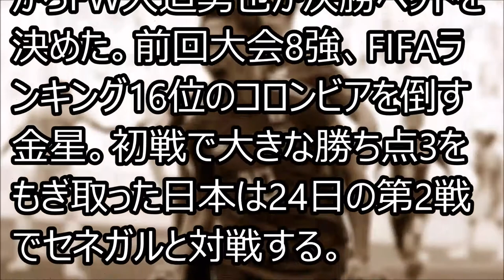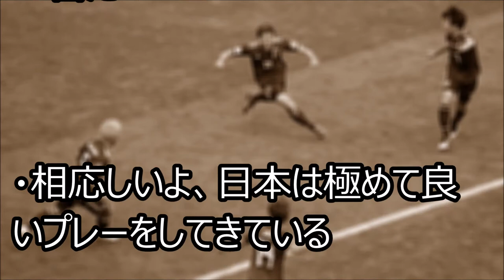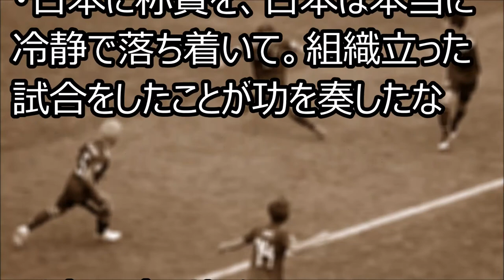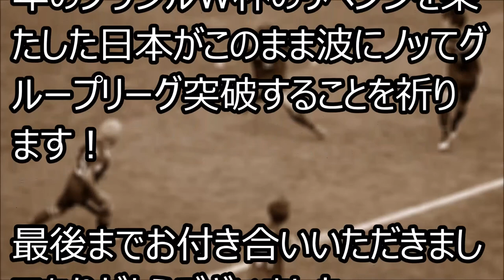【海外の反応】サッカー日本代表勝利に驚く外国人たち！ 香川真司、大迫勇也が得点、本田圭佑のアシストもあって初戦コロンビア下す! 西野ジャパン勝ち点３で好発進！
■関連動画

【試合後インタビュー】大迫「夢だったので最高」 香川・本田ほか（コロンビア戦）

【2分でわかるロシアW杯】香川、大迫のゴールで白星発進！ 日本 ｘ コロンビア（グループH）

【金田喜稔】日本代表vsコロンビア戦 まだ信じられない歴史的大勝利！※大迫ハンパないって※

【海外の反応】「日本に驚かされた！」W杯 日本代表コロンビアに勝利！大会屈指の試合と世界が絶賛

日本代表の勝利に英国企業もプレーを大絶賛！！決勝トーナメント進出確率85％！！

サッカー日本代表をコロンビア戦で勝利に導いた西野監督の采配に英国メディアから称賛の声！【mayu】

日本代表がコロンビアに勝利して批判していた人が涙目…手のひら返しがどう来る？香川選手がＰＫで決め大迫選手が見事に決勝点、本田選手は途中出場、サッカー日本代表おめでとう

【速報】サッカー日本代表が運命のコロンビア戦でまさかの結果に…4年前のリベンジと勝利に燃えた試合の結果は？【ロシアＷ杯】

ザッケローニがに日本代表に放った一言に一同驚愕！香川と大迫のゴールでコロンビア戦に勝利！ロシアW杯・西野ジャパン